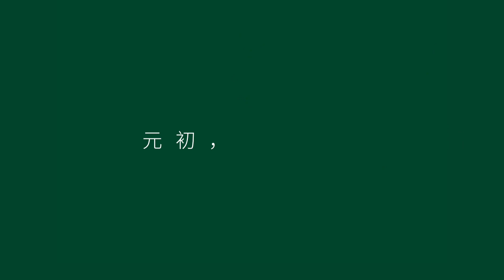The Taste of Childhood 小时候的味道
The Taste of Childhood: Did you know | Sungiven is the first exclusive distributor on the West Coast to offer Berkshire pork, a unique and delicious variety of black pork?

小時候的味道：Did you know | 加拿大西岸第一個獨家在做的黑珍豬~

#〖元初~我的选择〗